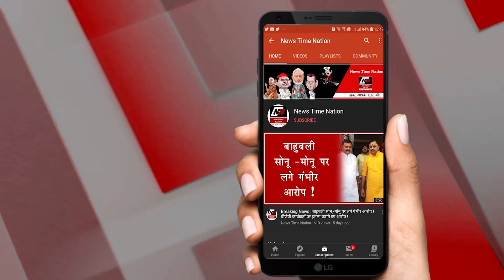सिक्खों ने लिखी पीएम मोदी को खून से चिटठृी ! | News Time Nation